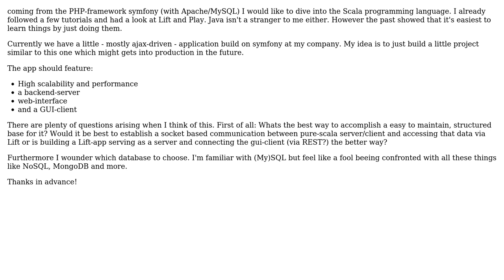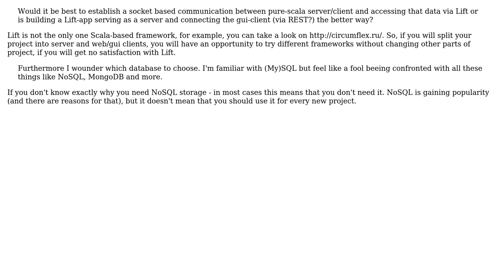Software Engineering: Scala - learning by doing